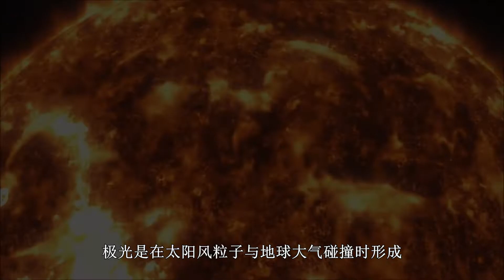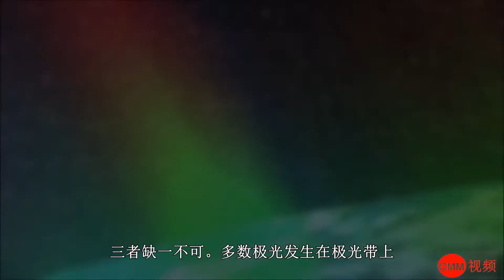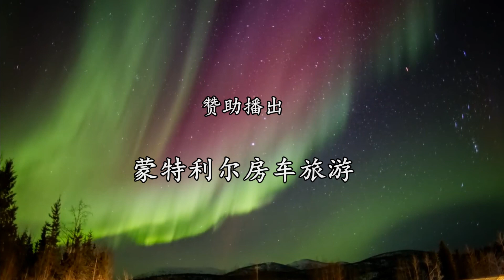【航拍魁北克】百集系列片30集 在魁北克看极光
大疆无人机DJI Air2/航拍旅拍摄影/北极光/异国风情/历史地质人文